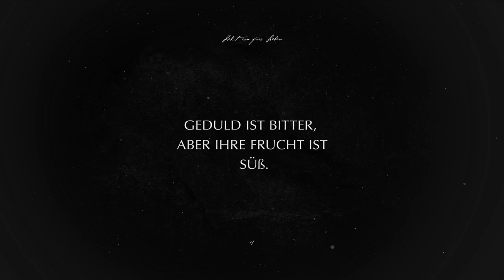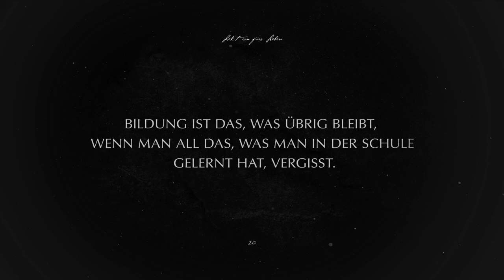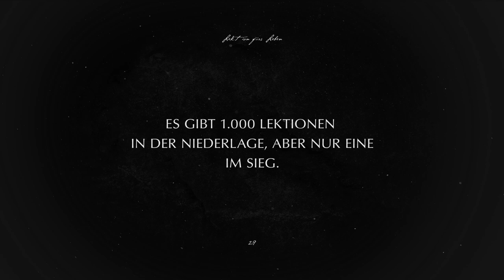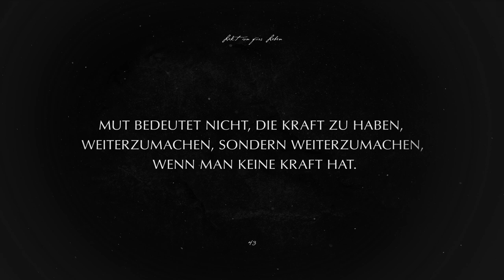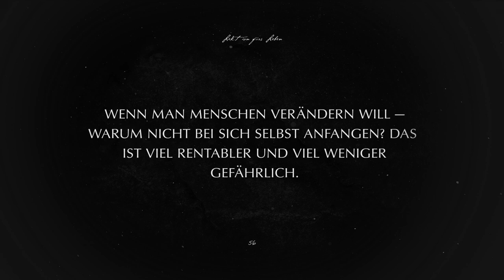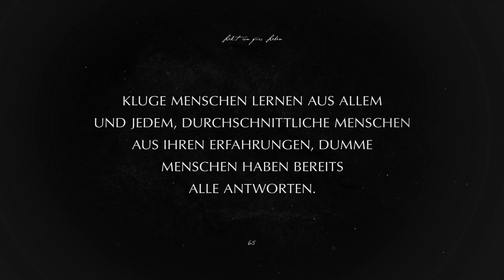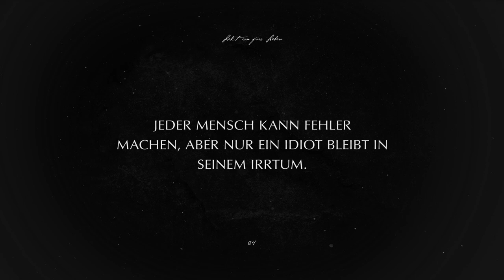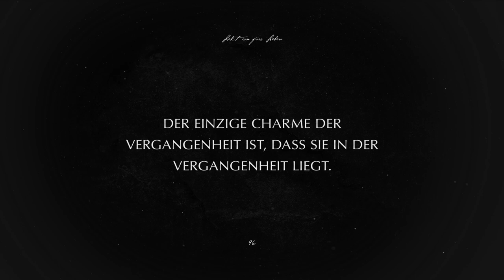Meine 100 Lebenslektionen, damit du dein Leben nicht so verpfuschst wie ich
Ich hätte mein Leben ganz anders gelebt, wenn ich diese Lebenslektionen früher gelernt hätte. Nach mehr als 2 Jahren der Suche habe ich 365 Lektionen an einem Ort zusammengestellt, damit Sie sie rechtzeitig nutzen können, um ein glückliches Leben ohne Reue zu führen. Wissen in Vorteil verwandeln...

Vielen Dank fürs Anschauen, ich habe mich sehr bemüht, dieses Video zu veröffentlichen, und ich hoffe, es verdient Ihre Aufmerksamkeit.

Wir sprechen unsere Videos mit einer echten Stimme ein (es ist keine AI/TTS). Das Material ist urheberrechtlich geschützt (Audio und Video), jede Verwendung ohne unsere Erlaubnis wird nach dem Urheberrechtsgesetz geahndet. Wir besitzen die Lizenzen für die Verwendung des gesamten Materials in diesem Video, einschließlich des Vorschaubildes.